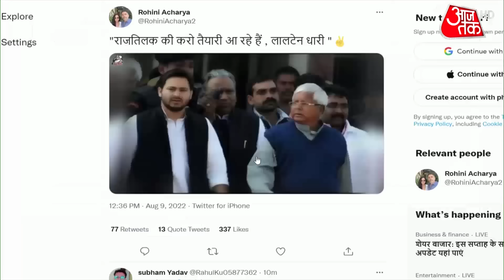Bihar: गृह विभाग लेने पर अड़े Tejaswi Yadav- सूत्र, Tej Pratap भी हो सकते हैं मंत्रिमंडल में शामिल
Political Crisis in Bihar Updates: बिहार में एक बार फिर बड़ा सियासी उलटफेर होने जा रहा है. मुख्यमंत्री नीतीश कुमार अब बीजेपी का साथ छोड़कर फिर से आरजेडी के साथ सरकार बनाने की तैयारी में हैं. बीजेपी को झटका देने की पूरी पटकथा लिखी जा चुकी है.

मुख्यमंत्री नीतीश कुमार ने बिहार के राज्यपाल से आज मिलने का समय मांगा है. समझा जा रहा है कि राज्यपाल से मिलकर नीतीश नए गठबंधन की सरकार बनाने का दावा पेश कर सकते हैं.

जेडीयू और बीजेपी ने 2020 का बिहार विधानसभा चुनाव साथ मिलकर लड़ा था. कम सीटें मिलने के बाद भी नीतीश कुमार को बीजेपी ने सीएम बनाया था. तब से ही दोनों दलों के बीच खटपट चली आ रही थी. कई मुद्दों पर दोनों पार्टी के नेता अलग-अलग बयानबाजी भी करते दिखे थे. अब ये तय हो गया है कि बीजेपी से जेडीयू का गठबंधन टूट गया है.